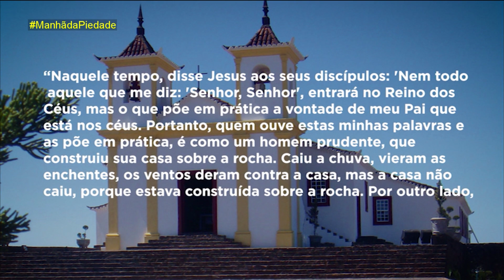Manhã da Piedade | 05/12/19 - Mãe Maria - Bloco 05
Reflexão sobre o "Evangelho do Dia" com o arcebispo Dom Walmor e a "Consagração a Nossa Senhora da Piedade".